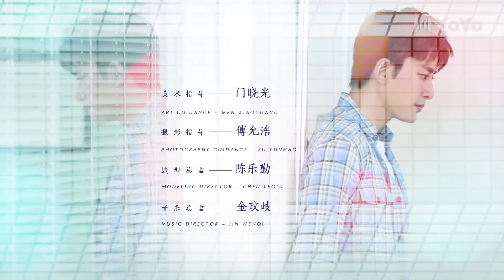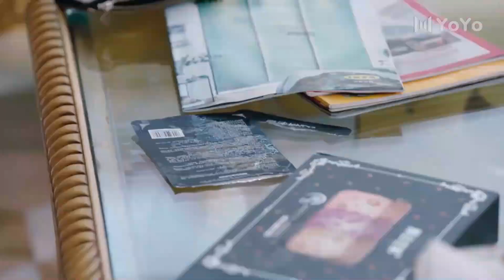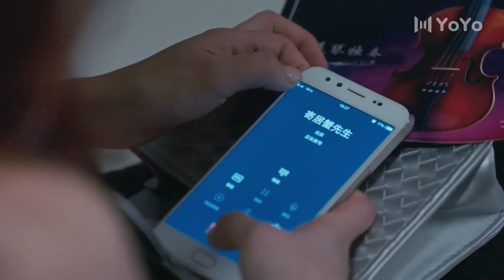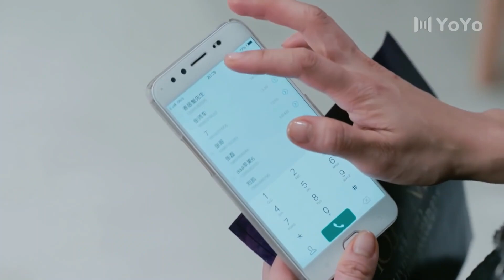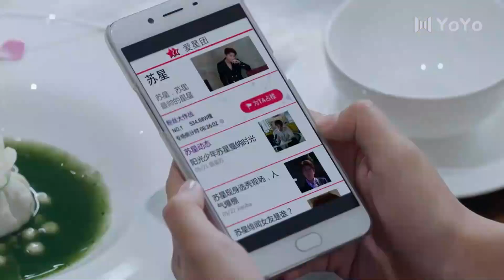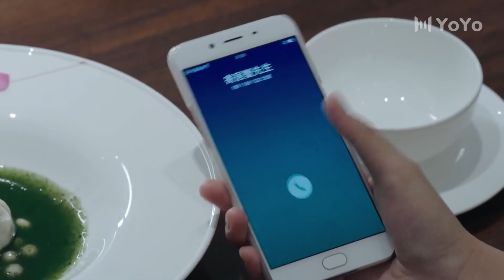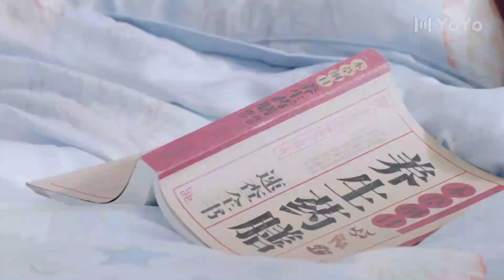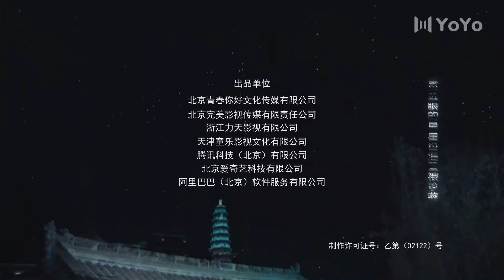【FRA SUB】Road to Rebirth 17 ( Nailiang Jia,Ivy Chen)【YoYo French Channel】